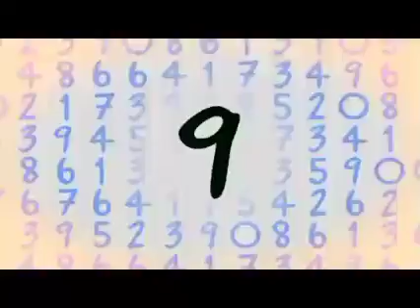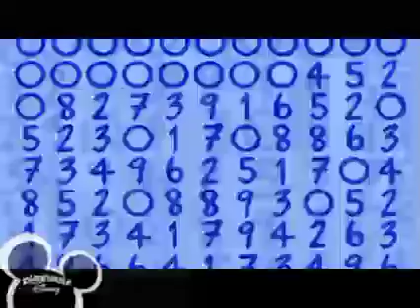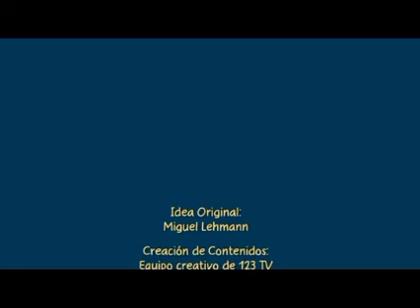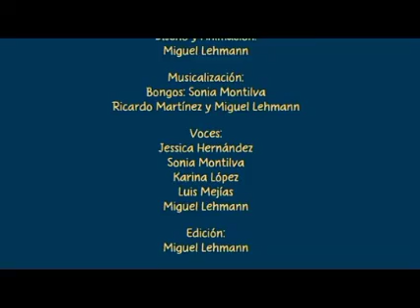Johnny y Mancestros Los Gomitos de Gal